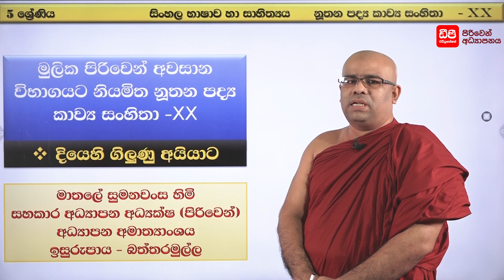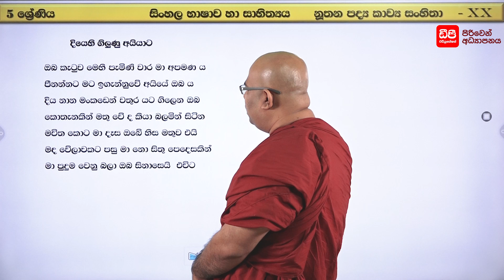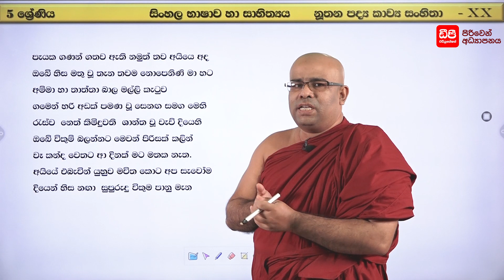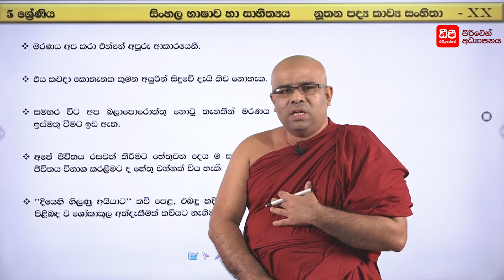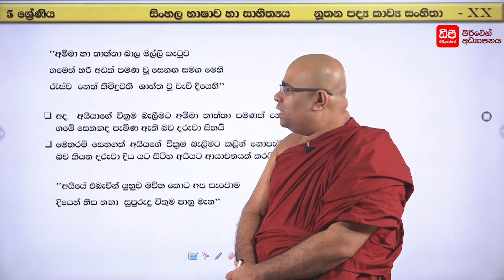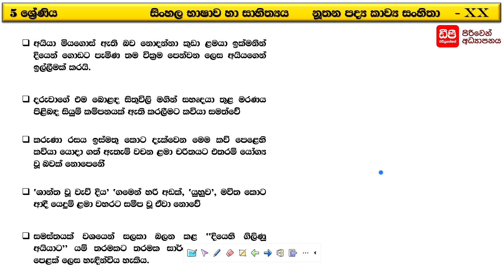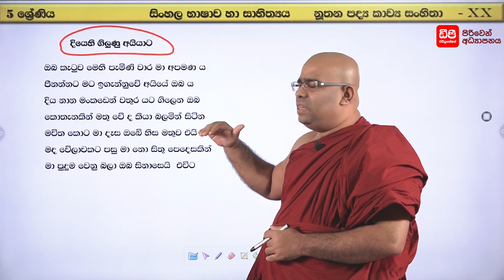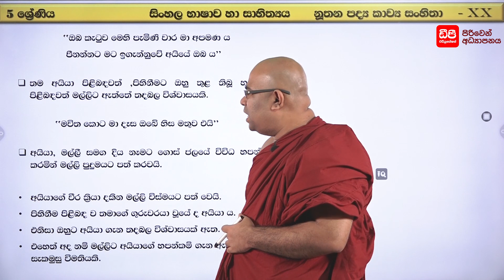20 කොටස නූතන කාව්‍ය පද්‍ය සංහිතා